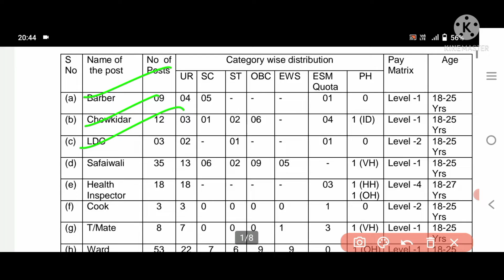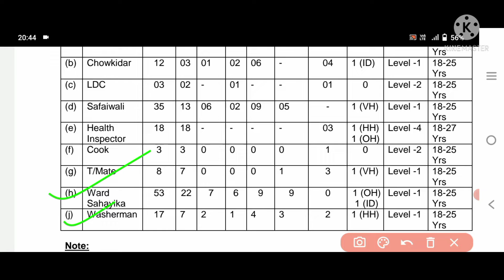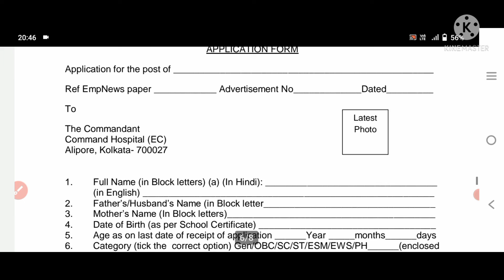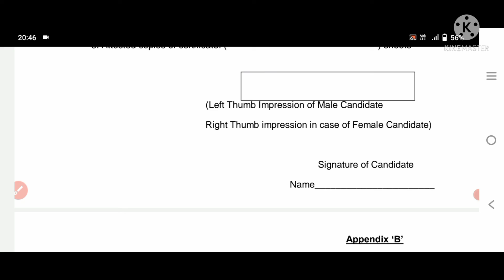INDIAN ARMY ||POST-158||ଭାରତ ସରକାରଙ୍କ ନୂତନ ନିଯୁକ୍ତି ||10th,12th pass can Apply||salary-56,000